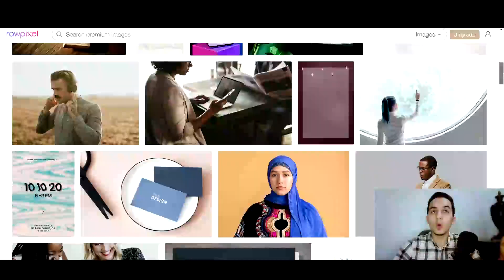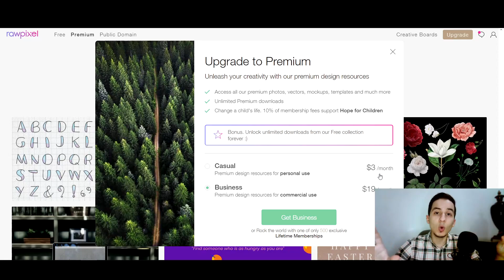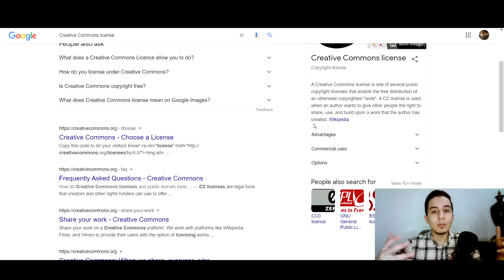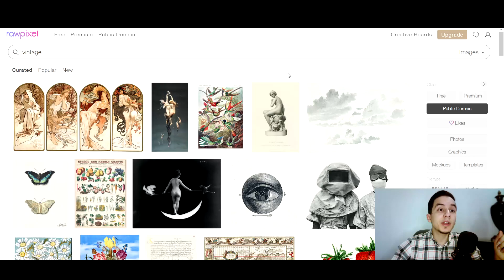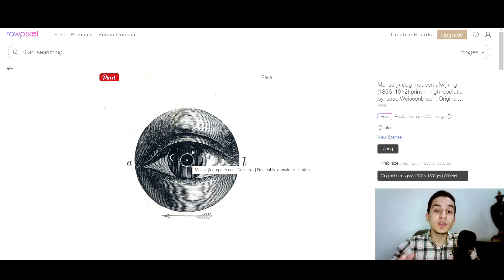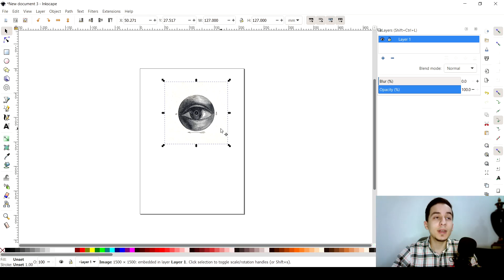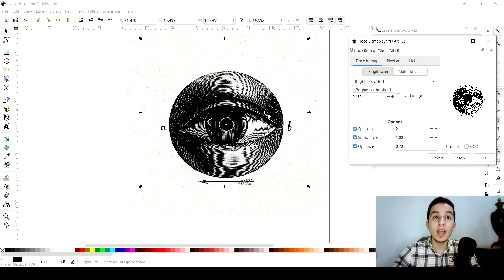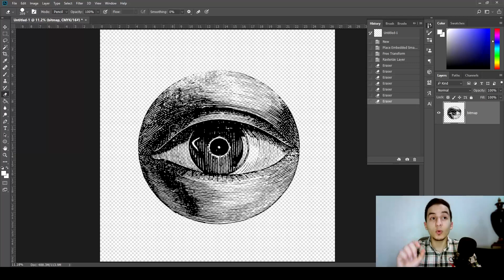مصدر للعناصر و الصور المجانيه - Free Public Domain | صور و عناصر رائعه بدون رخص او Copyrights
🔶About:
فيديو جديد في سلسه فيديوهاتTips &  Tricks
و في حلقه النهارده هنتكلم على واحد من احسن مواقع المصادر المجانيه او Public Domain اللي ممكن تساعدك في الشغل
في سلسه الفيديوهات دي هنحل المشاكل , هندي نصايح و هنتكلم عن تفاصيل صغيره تسهل شغلك على مواقع البرينت او ديماند

اتمانالكم كل التوفيق.
⌛ TimeLine:
0:00​​​​​​​ Intro
1:00 Public Domain Website
5:08 How to download
7:28 ​​​​​​Edit your Pictures

♦ In Video Links:
  المجاني Free Public Domainموقع ال

♦Links:
سلسلة حلقات ريد بابل التعليمية كاملة و بالترتيب

💠Socials:
Do you have questions?
Join our private groups & ask your question:
🔷Info:
لو انت جديد هنا في القناه أنا اسمي ابراهيم ضاهر وبعمل فيديوهات عن الاون لاين بيزنيس و بشكل خاص البرنت اون ديماند POD اشرح شرح مفصل خطوة بخطوة  كيفية التعامل مع المواقع البرنت اون ديماند و تحقيق اعلى ربح منها ومن العمل على الانترنت في سلسلة من الحلقات التعليمية. بالتوفيق.
If You Reading This Comment With This Emoji : 💸